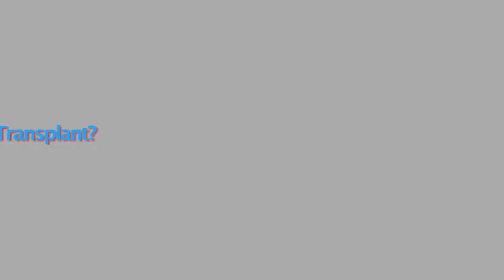Hair used for Hair Transplant - Dr. Sourabh